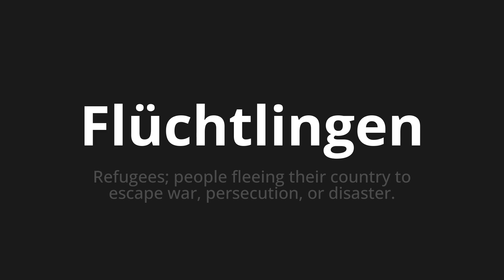How to pronounce Flüchtlingen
Master the Pronunciation of 'Flüchtlingen which means refugees' - which means : Refugees;People Fleing Their Country to Escape, Persecution, Or Disaster. 📝 with @PronunciationGerman 🎓🗣️ - [Your Guide to German]

Learn to pronounce 'Flüchtlingen' perfectly in German with our easy and engaging tutorial by @PronunciationGerman! 📖📽️ In this comprehensive video, we provide you with native speaker examples 🗣️👂 and phonetic breakdowns 🎵 to ensure you get the pronunciation just right.

How to say Refugees in German